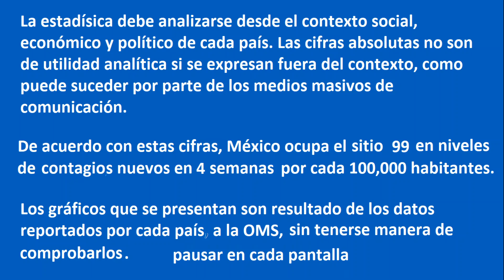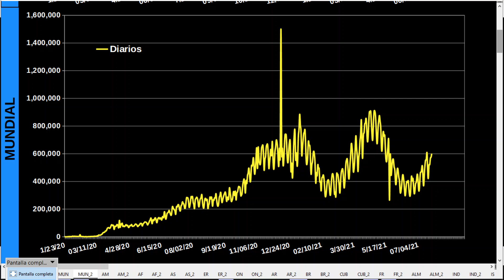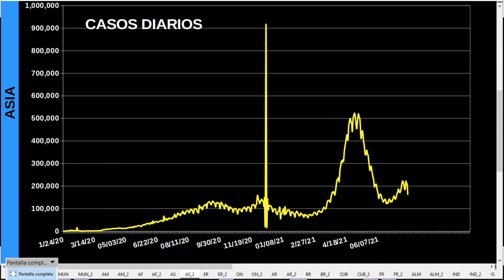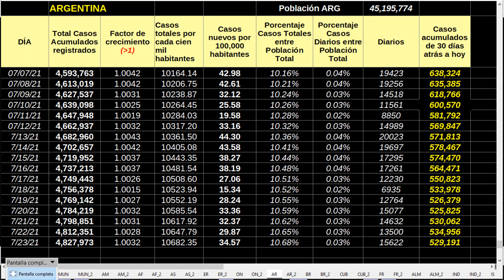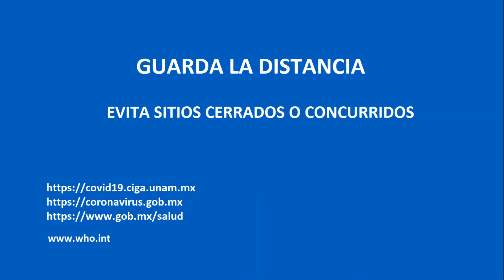TABLERO COVID19 MUNDIAL 194M CONTAGIOS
El 24 de julio del 2021 se registran 194 millones de contagios acumulados a nivel mundial.
Video que muestra el evolutivo de la pandemia por país.
La información que se presenta ha sido generada usando ciencia de datos a partir de tablas dinámicas de hojas de cálculo, datos abiertos mediante gestión de bases de datos y sistemas de información geográfica (GIS API) y lenguaje de programación (Java)